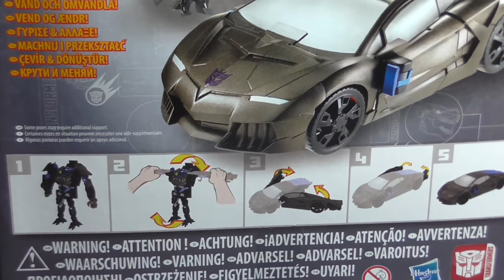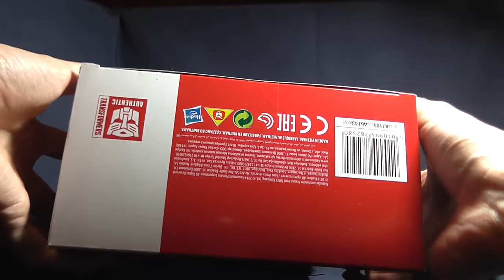Transformers Movie 4 - TF4 - Age of Extinction - Flip & Change - Lockdown - FULL HD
Transformers Movie 4 - TF4 - Age of Extinction - Flip & Change - Lockdown